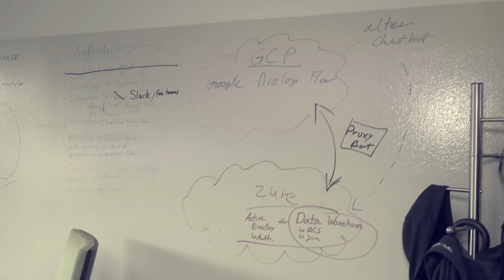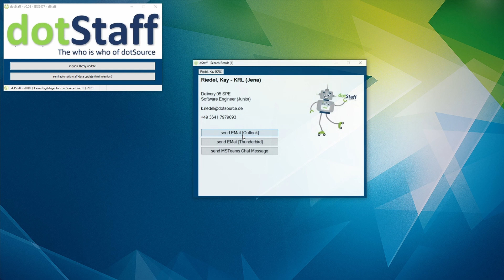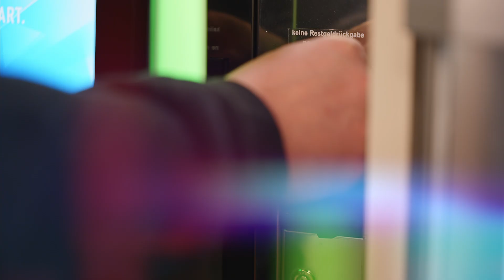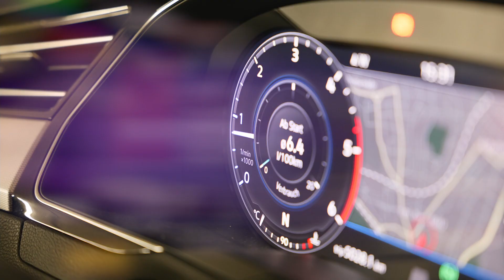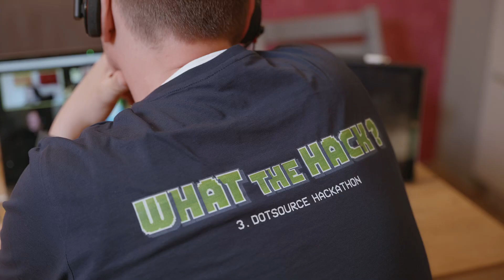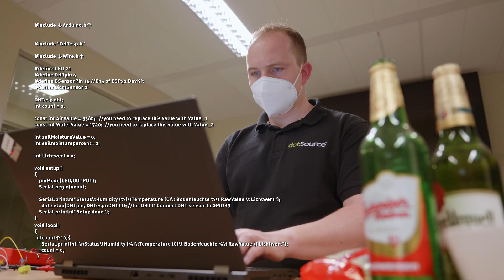dotSource Hackathon goes hybrid | WhattheHack Vol. 3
24 Stunden, 9 Teams, 1 Ziel: den 3. dotSource Hackathon rocken! No matter what, No matter where! Ob aus dem Büro, Home- oder FamilyOffice, ob Jena, Leipzig, Dresden, Stuttgart oder Berlin, ob mit Mate, Kaffee oder Red Bull: Ziel erreicht. Alle. Danke für eure wilden Ideen, mega Pitches, sensationellen MVPs und die 1A Stimmung, die da nonstop durch die Screens geschwuppt ist. Das war legendär. Aber seht und hört selbst:

Du willst Teil unseres Teams werden?